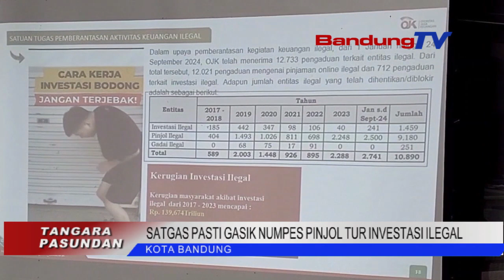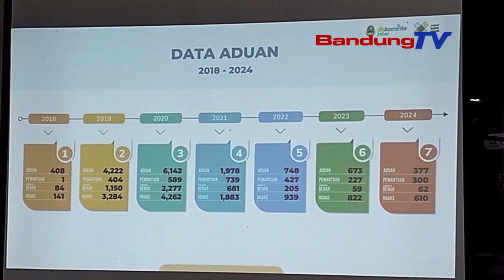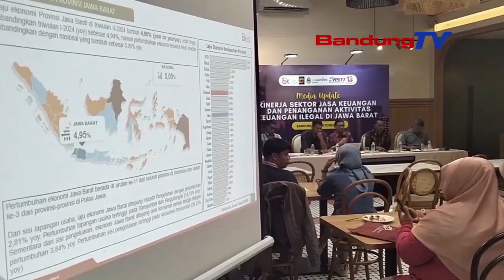SATGAS PASTI GASIK NUMPES PINJOL TUR INVESTASI ILEGAL